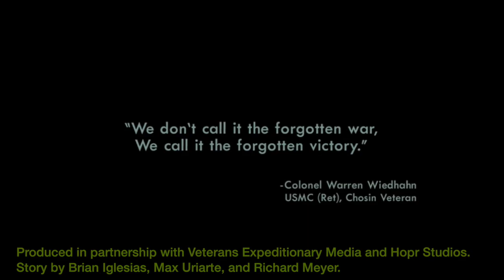"THE NEOLIBERAL ANTHEM" MUSIC VIDEO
Original video produced by Veterans Expeditionary Media and Hopr Studios.  Story by Brian Iglesias, Max Uriarte, and Richard Meyer.

Bitcoin: 1NdPCvFsx8xDZWBcEbYXe4iSEMa3EjbwZm
Bitcoin Cash: bitcoincash:qrfzkv50k3ntyr50pza2rtpdqs9talfkdy3zvkz5wr
Ethereum: 0x57B24a8aA228A24A9bfa8f7D44b43881a6cC0B71
XRP: rQp5qawaN1jhGfznoph4BxUofd2wwZUv7J

MERCHANDISE AVAILABLE!!